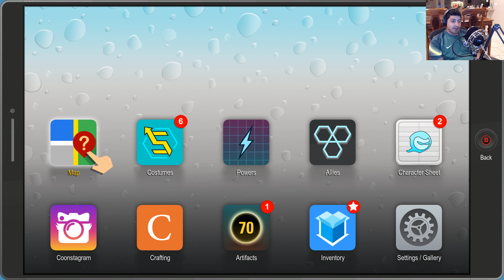South Park The Fractured But Whole - Brian Plays - Part 7 - Captain Diabetes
The Stick of Truth was an epic adventure so lets see what happens when South Park takes on the Superhero genre.

Game: South Park™: The Fractured But Whole™
Publisher: Ubisoft
Developer: Ubisoft San Francisco
Rating: Mature
Release Date: October 16, 2017